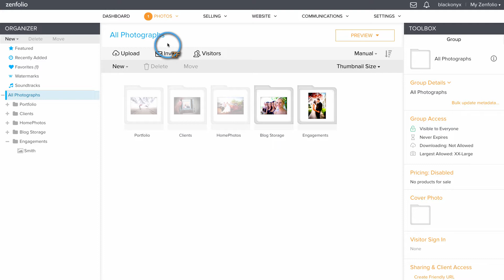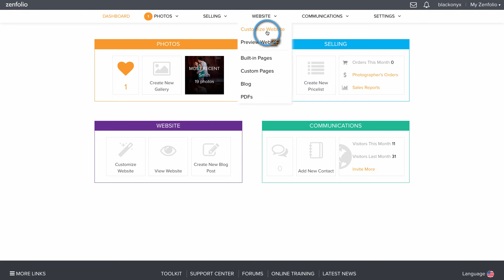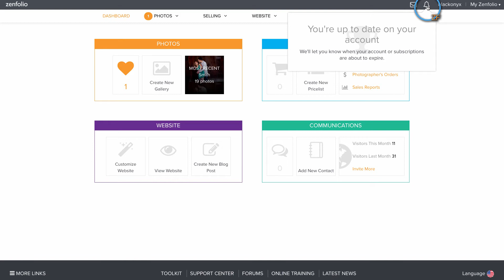Getting Started with Zenfolio - Learning the Zenfolio Dashboard | Zenfolio Classic